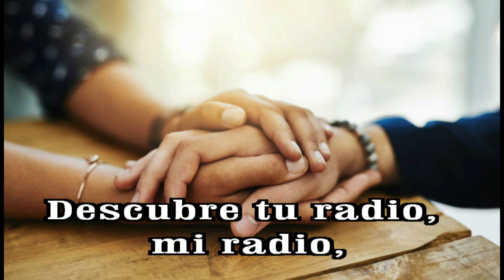GOTITAS DEL ESPIRITU SANTO AÑO 2 NUMERO 299 9 JUNIO